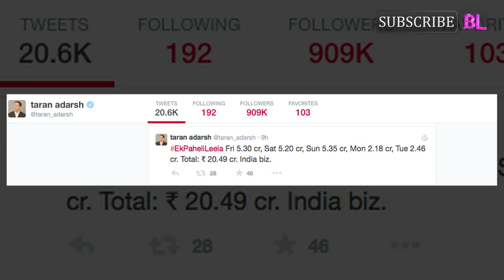Ek Paheli Leela box office collection Sunny Leone’s film mints Rs 20 49 crore